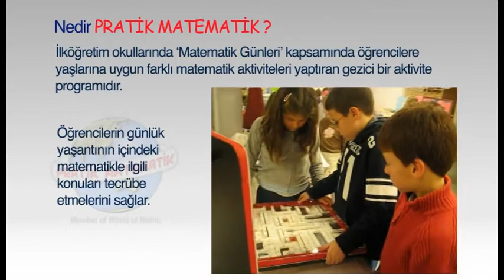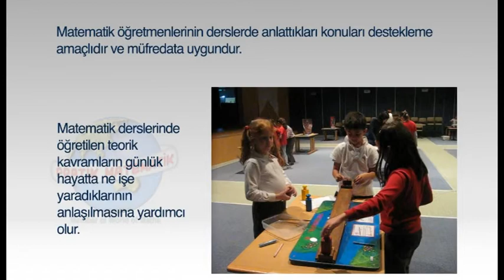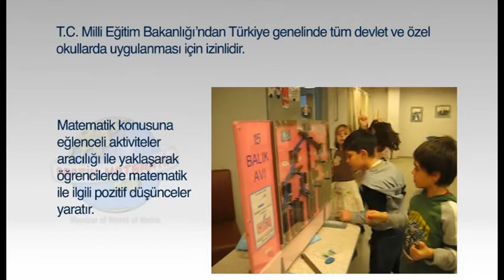Pratik Matematik Tanıtım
Pratik Matematik Tanıtım Videosu